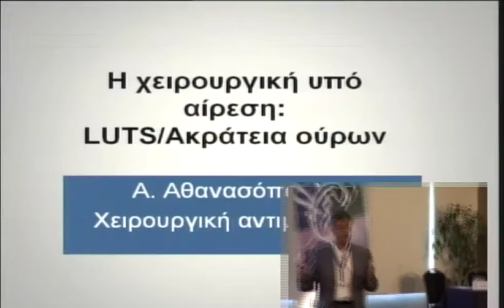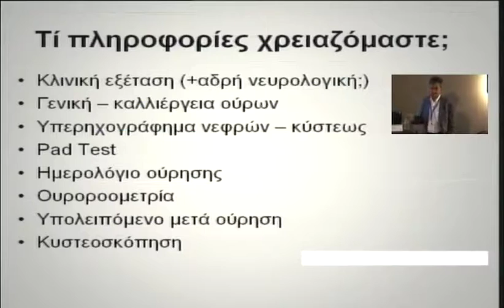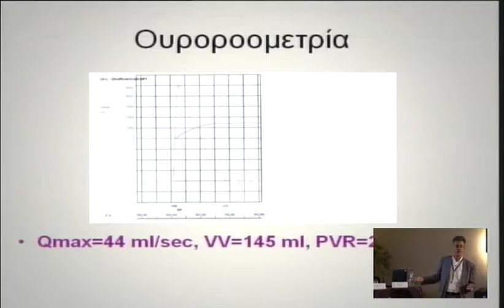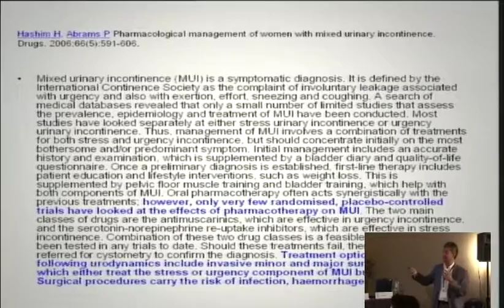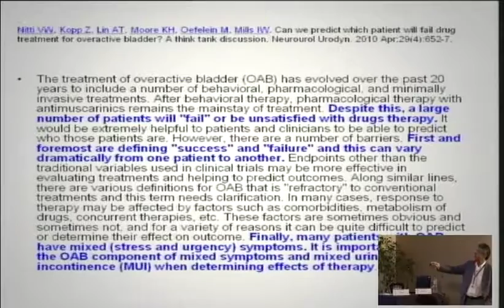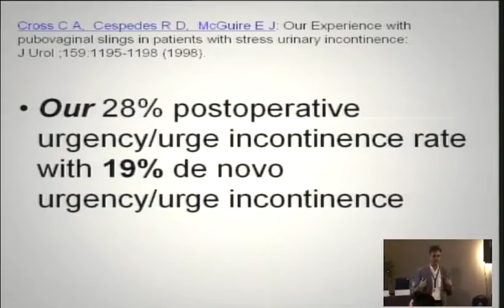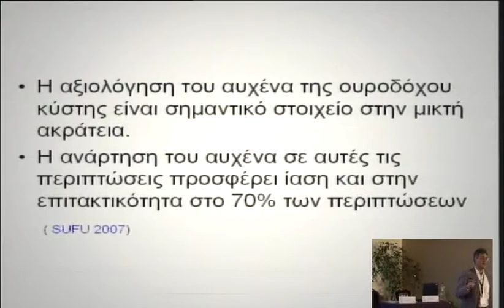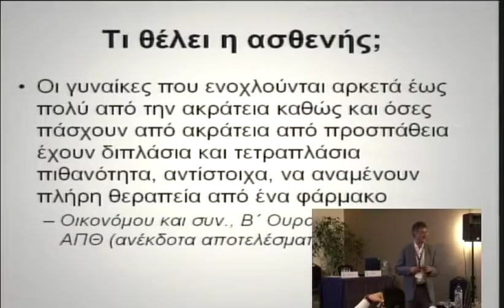3o diadr friday 10 1